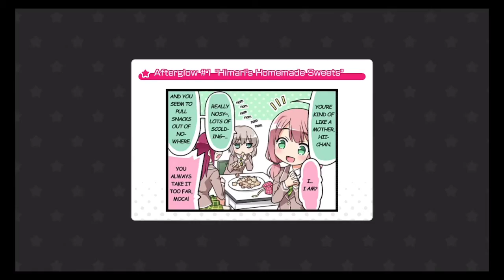Pastel*Palettes - Zettai Sengen ~Recital~ [EX -3]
The Halloween spirit is still here because this next song is a spooky one! And by spooky, I mean scary hard in difficulty! This was one I was dreading to play along with Roku Chounen. This song is really difficult from start to finish! I only FC'd this chart once on the JP server and I've never been able to get this FC on the EN server. Maybe someday I'll get it again on EN! The song title translates to "Absolute Declaration ~Recital~". This is off their 5th single "Kyu~Mai * Flower". This song was given as a gift for the event "Trick or Escape!".

Title: Zettai Sengen ~Recital~
Band: Pastel*Palettes
Length: 1 minute 49 seconds
BPM: 177
EX Rating: 27
Note Count: 921